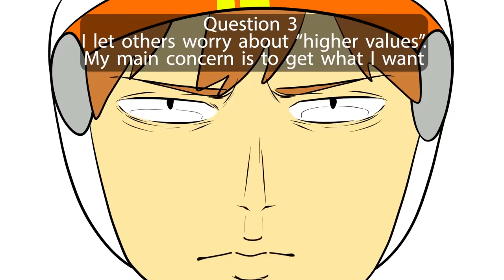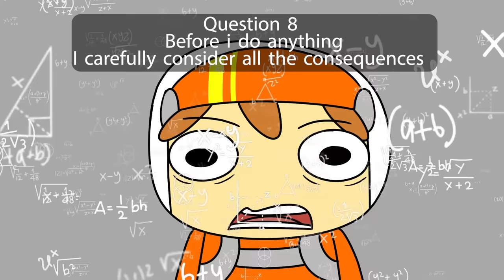are you a psychopath?